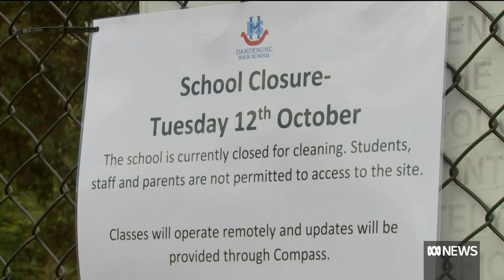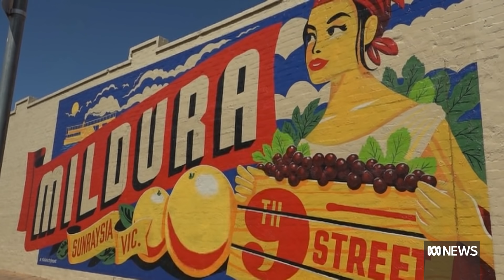Vic. COVID-19 12 Oct | State records 1,466 new local cases and eight deaths | ABC News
00:00 - Drop in case numbers sees health officials cautiously optimistic
02:52 - New cases in Mildura as regional area vaccination surges
03:33 - Overall vaccination rate in Victoria moving faster than expected
04:27 - Qld attempts to boost low vaccination rate with pop up clinics at Bunnings

Victoria has recorded 1,466 new locally acquired COVID-19 cases and eight deaths, but the state's seven-day average of new cases has fallen for the first time in months.